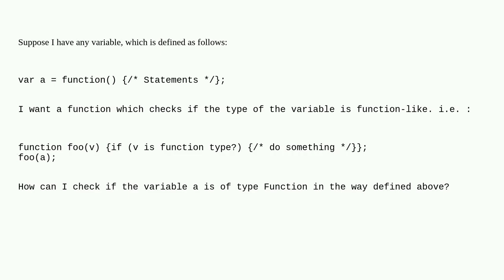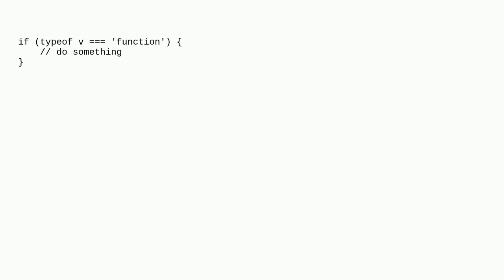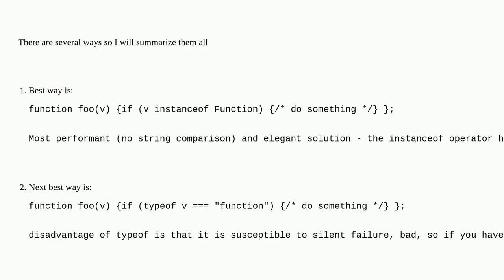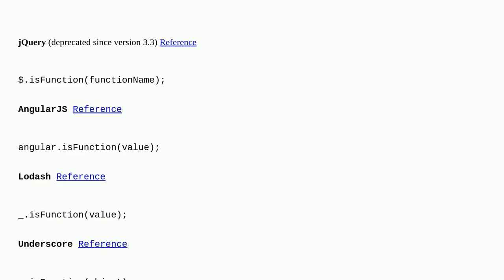Check if a variable is of function type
A special thanks goes out to the community

  javascript